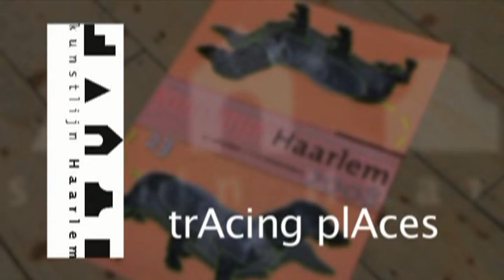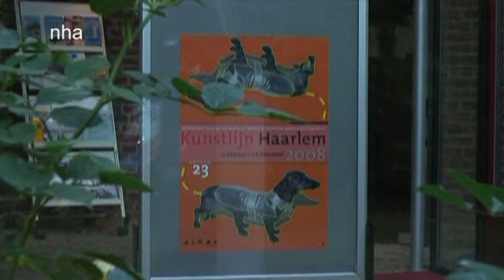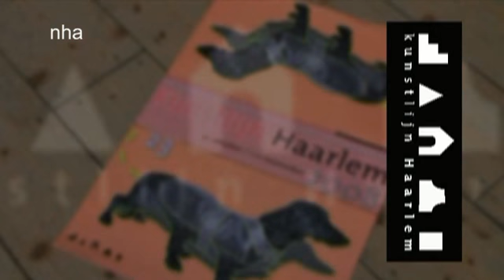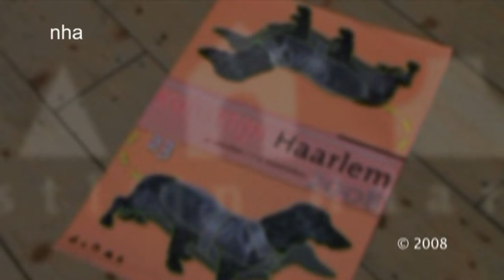Kunstlijn 2008 (okt 2008)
Por­tret van de 6 deel­ne­men­de kun­ste­naars

Jan Jacobs Mulder, Simone de Groot, Alet Pilon, Marcel van Kerkvoorde,
Birgitta Arts en Inge Evers

Haarlem 105 TV
datum: oktober 2008